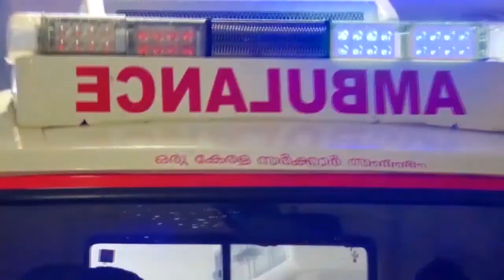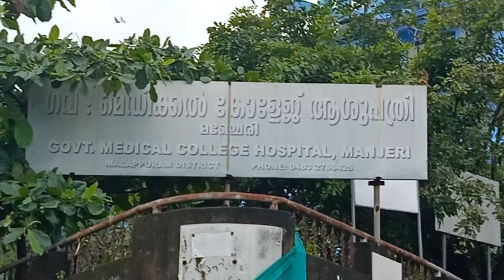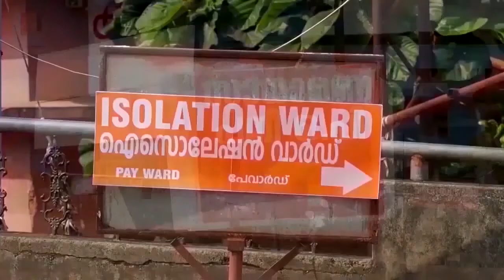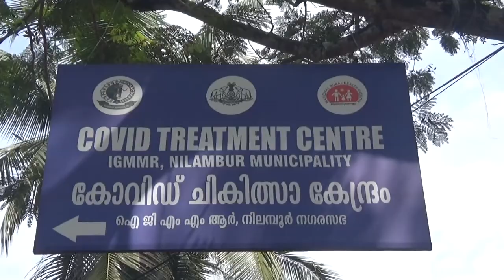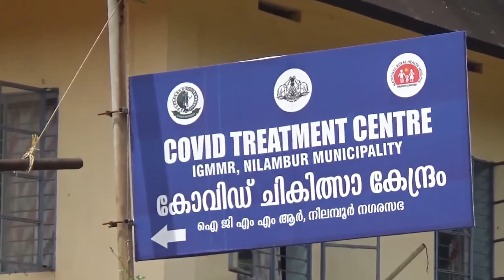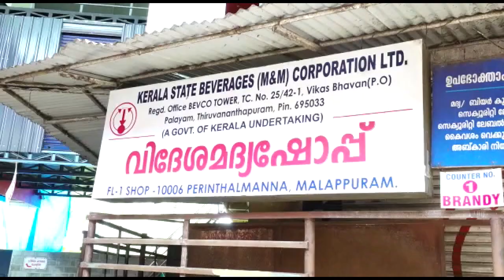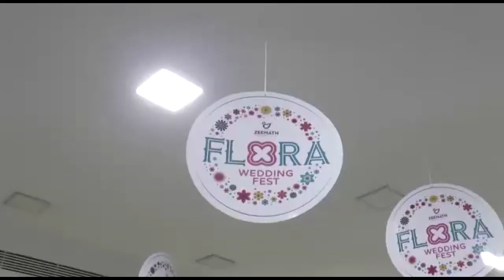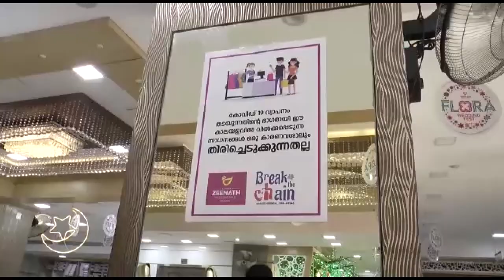PRIME NEWS FULL AUGUST 19